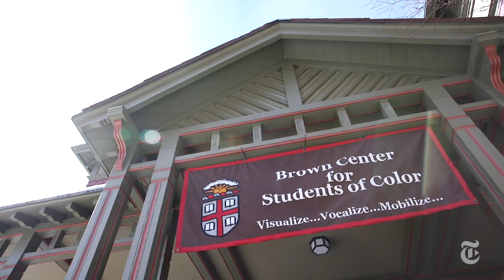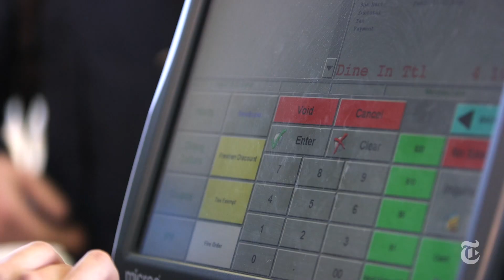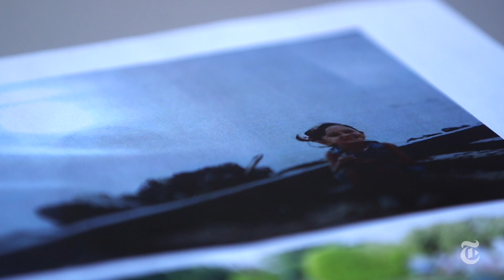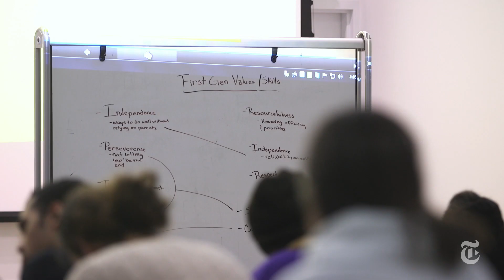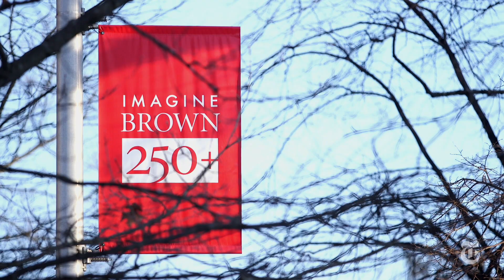Ivy League Trailblazers | The New York Times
What is it like to be the first member of your family to go to college? First-generation college students must learn to deal with the privilege and the challenges.

Produced by: Natalia V. Osipova